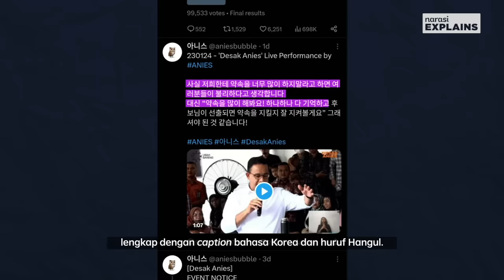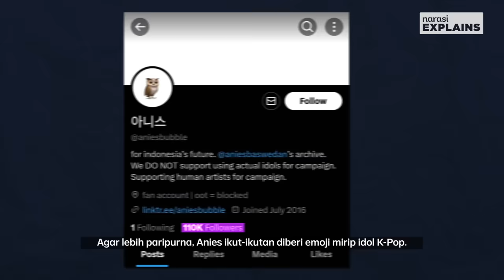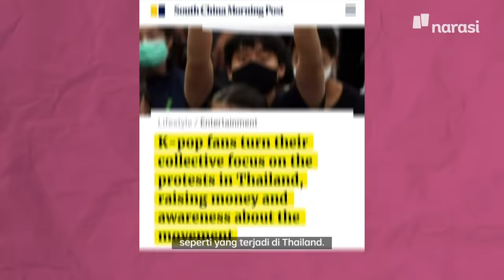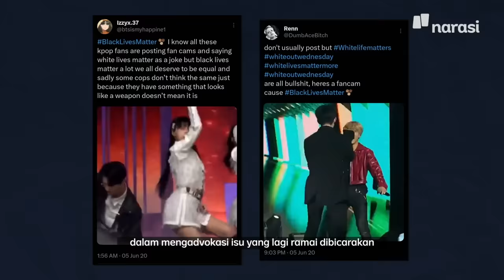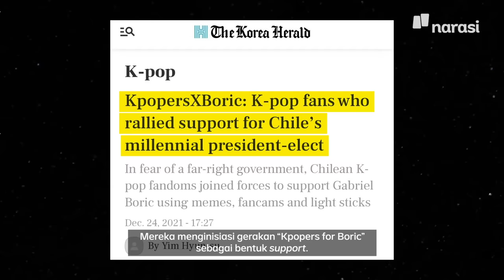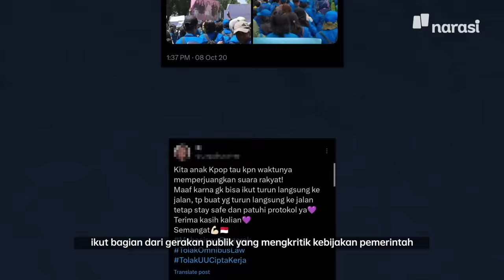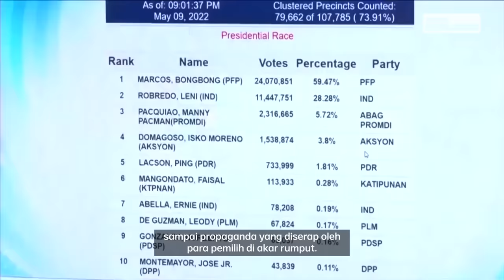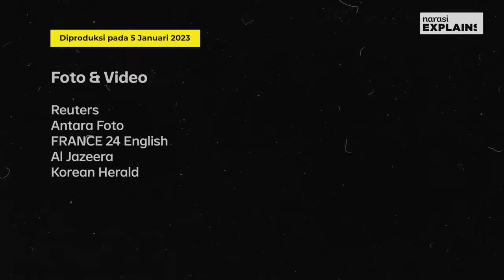Sisi Lain Fans K-pop: Militan Ikut Protes Politik | Narasi Explains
Penggemar K-pop dikenal militan dan mobilisasi mereka dalam ranah digital tidak dapat dimungkiri sangat besar. Berbagai peristiwa, terutama berkaitan dengan sosial serta politik, melibatkan eksistensi mereka, dari sabotase kampanye Donald Trump hingga protes monarki di Thailand. Di Indonesia, penggemar K-pop terekam pernah turut dalam protes sejumlah isu seperti penolakan UU Cipta Kerja dan Reformasi Dikorupsi. Tapi, mengingat sebentar lagi pemilihan presiden, bagaimana sepak terjang penggemar K-pop?

Catatan Redaksi:

Pada menit 01:12 tertulis Anies Baswedan sebagai capres nomor urut 2. Yang benar adalah capres nomor urut 01. Redaksi meminta maaf atas kekeliruan tersebut.

(Narasi)